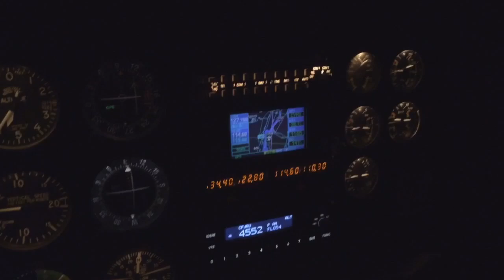Night flight grob 115d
From carp airport Ottawa to Mirabel airport at night